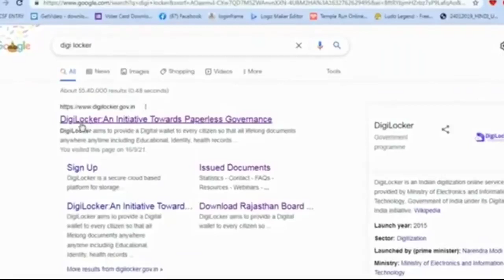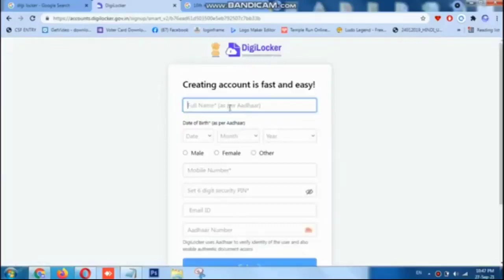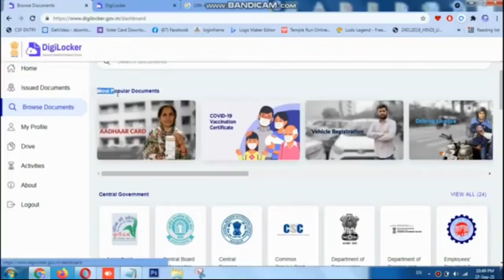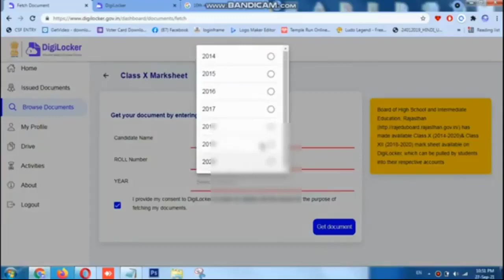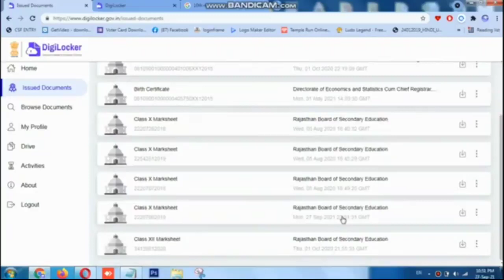10th original marksheet download 2021 // 10th Original marksheet download rbse and other board 2022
10th original marksheet download 2021 // 10th Original marksheet download rbse and other board 2022
10th original marksheet download 2021 // 10th Original marksheet download rbse and other board 2022